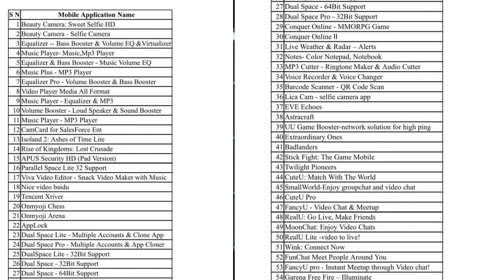Free Fire Ban In India ❓Is this True In kannada || 54 Chinese App Banned In India || FF Gk Kannaduga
➡ keep support my all video😍